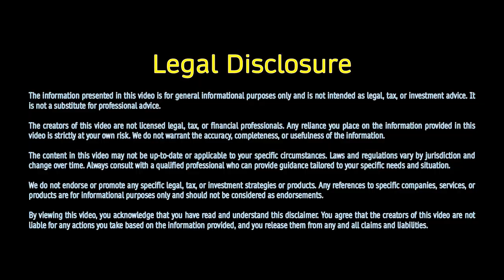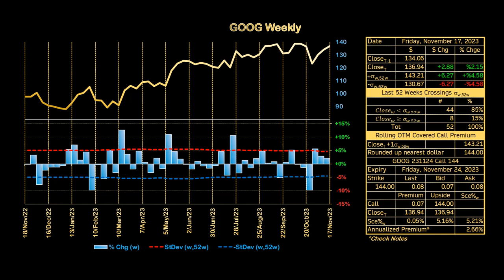Chill Out Music GOOG Weekly Market Report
Description:
Week ending Friday November 3rd, 2023

Ticker:
GOOG